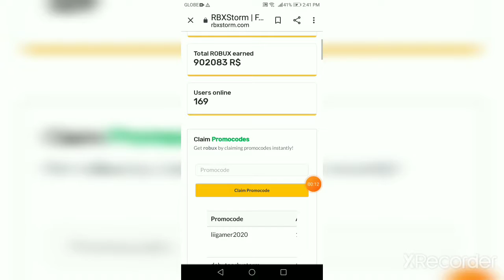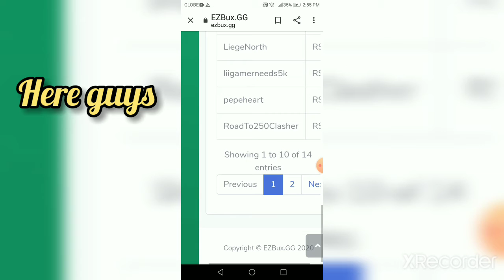New codes for rbxstorm and ezbux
New codes guys
Don't worry I'm still trying to
Find codes for rbxninja!